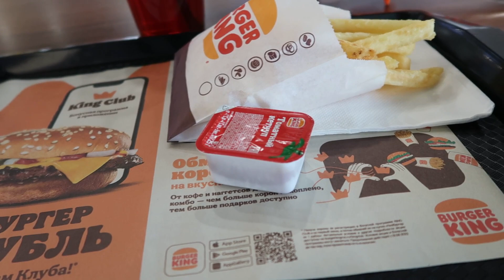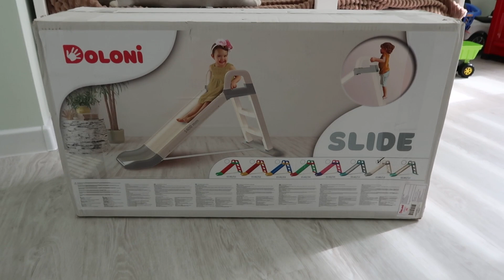ВЛОГ: Первая Покупка в Беременность 🤰 | Сёму Зачислили в Детский Сад ✨ | С Мужем в Кино 🎬